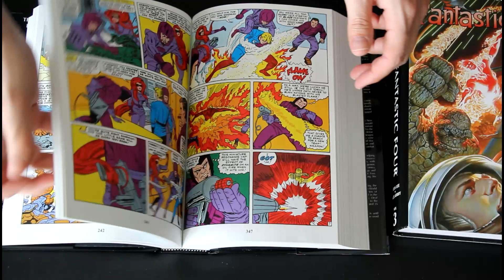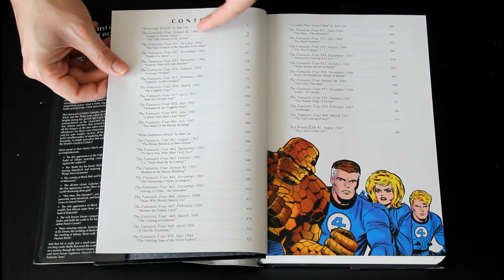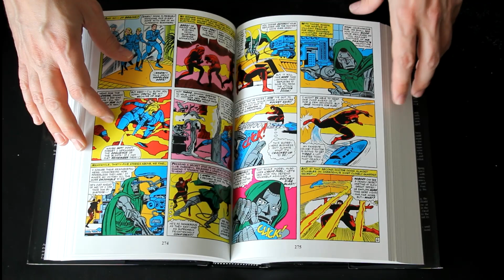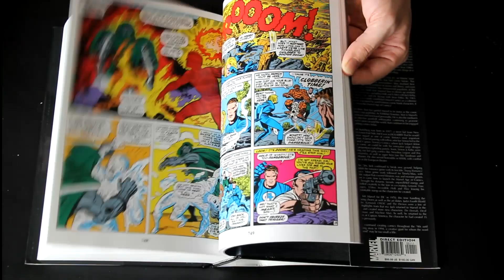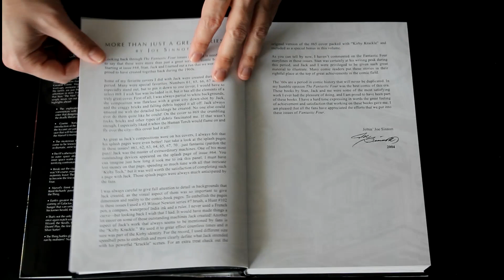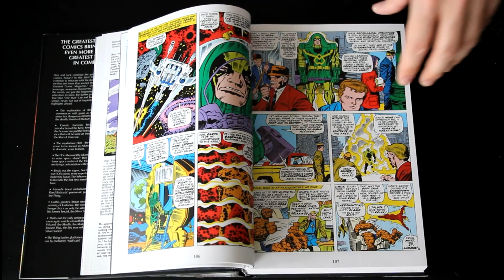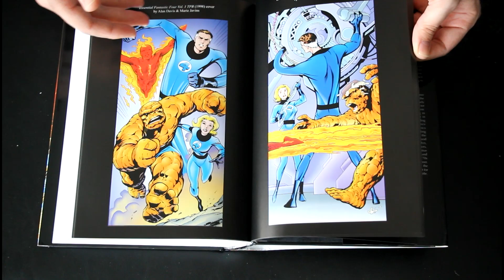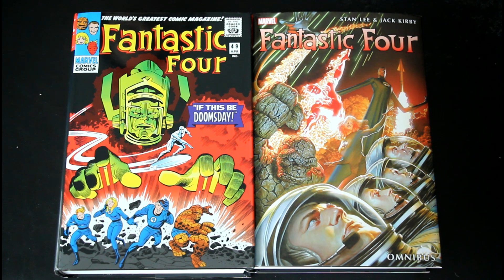Fantastic 4 | Omnibus Vol 2 & 3| By Stan Lee & Jack Kirby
FF4 baglantili videolarim